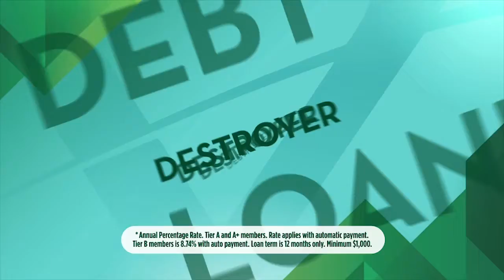VFCU 41500 2